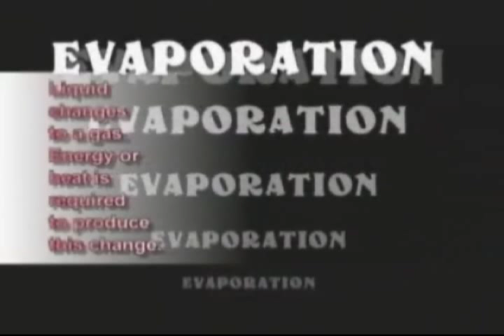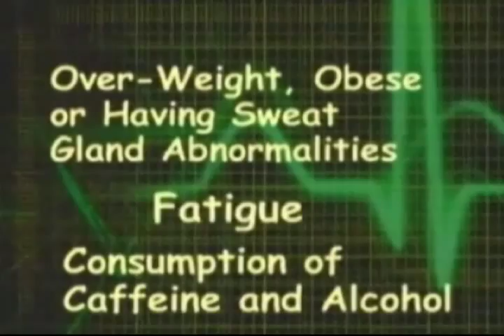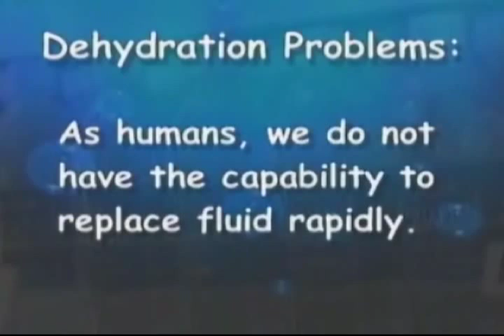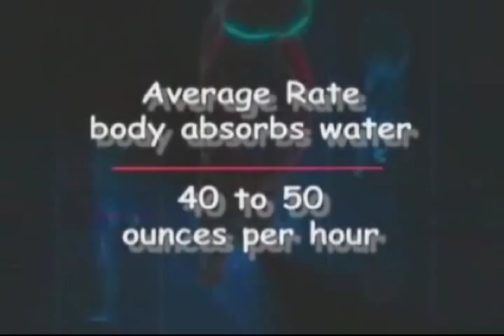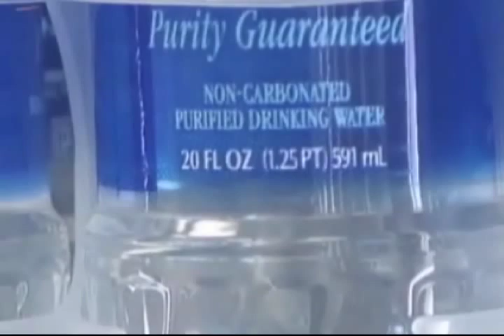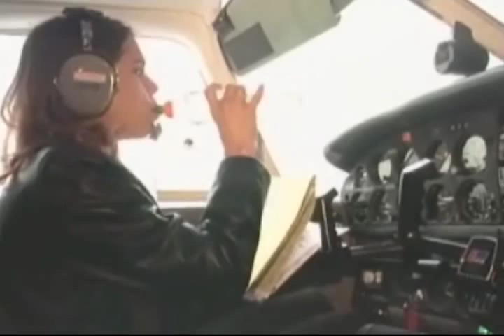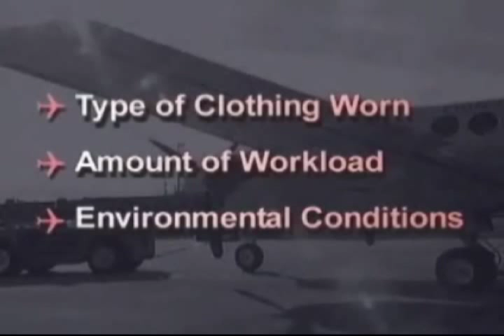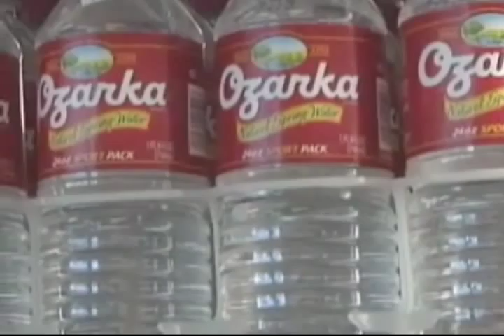Heat Exposure in Aviation - Physiology of Flight